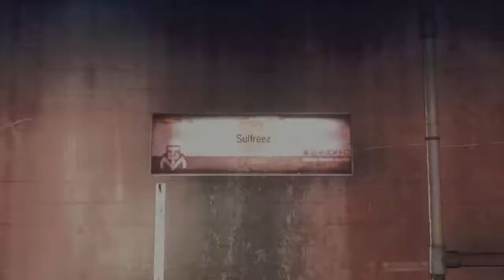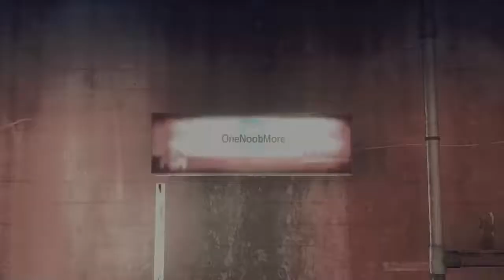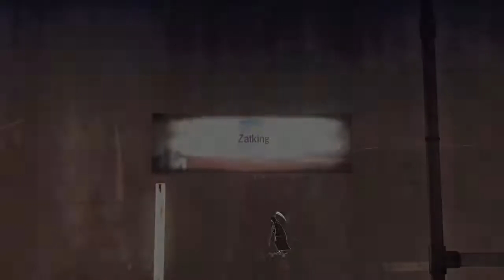Let It Die: Strawberry Milk Reported Stolen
Uhhhh. I didn’t prepare a speech, give me a minute. Hey so I play video games which is typical yeah, but I play to laugh extremely hard at stupid things, hope you laugh with me :)